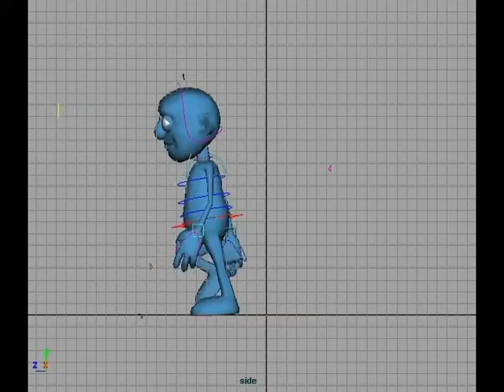Demo reel sequence 2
This video is basically illustrates different types of animations ranging from character animation to quadruped animation.